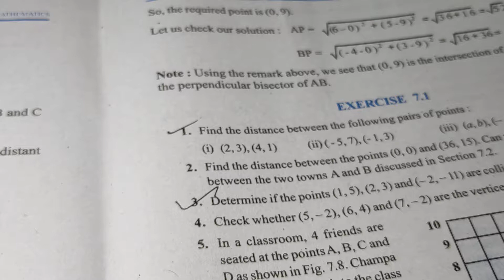Ex -7.1 Q-1 part 2, Maths NCERT class 10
An Important Questions